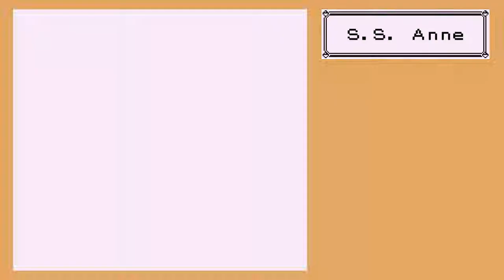Let's Play Pokémon Blue - Part 12: Captain Puke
In this part, blergh.